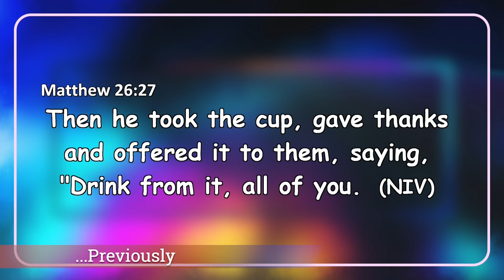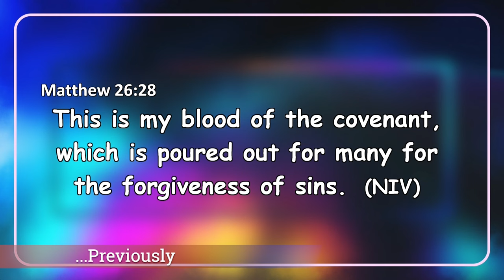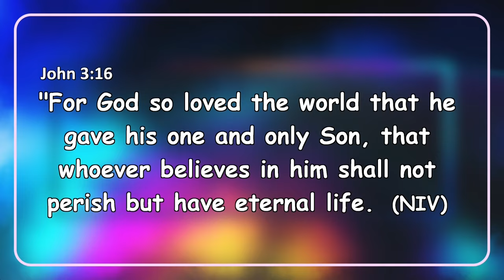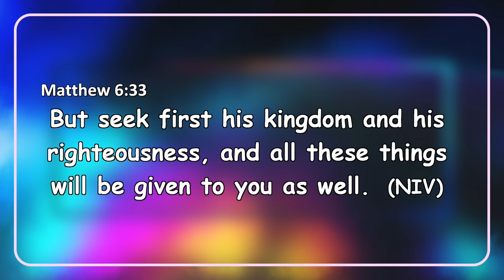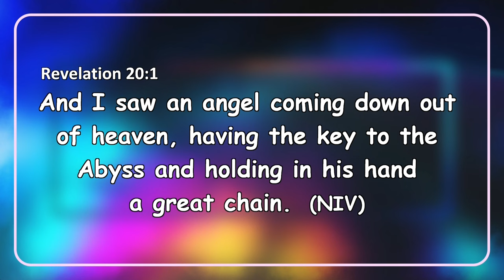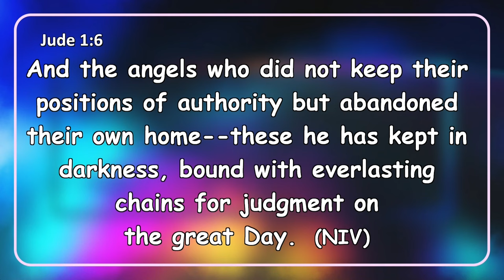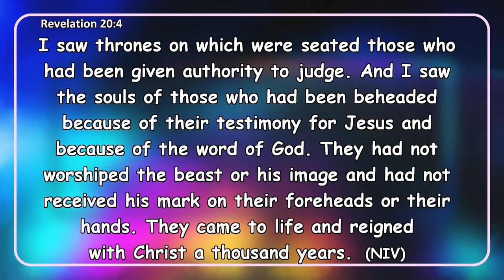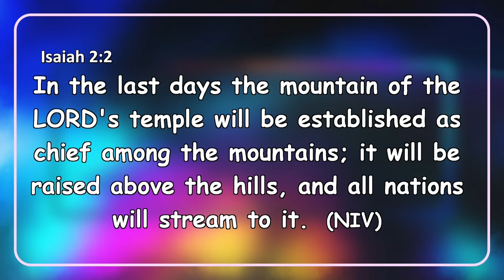RENEWING THE COVENANT OF SALVATION [ PART 2 ] || APOSTLE JOHN KIMANI WILLIAM